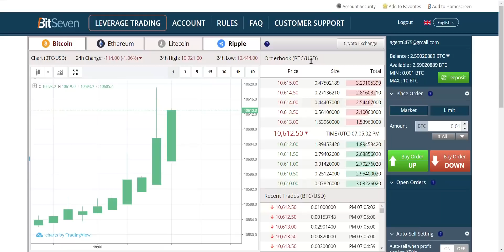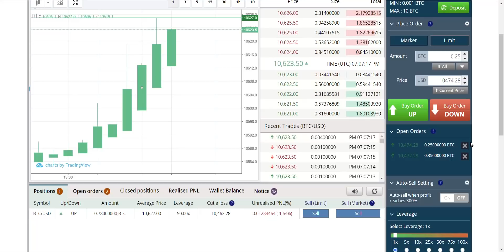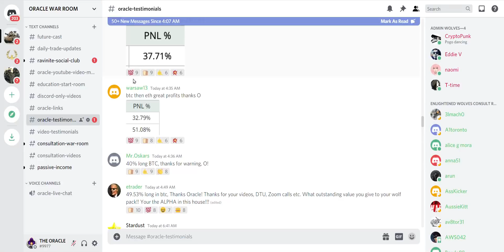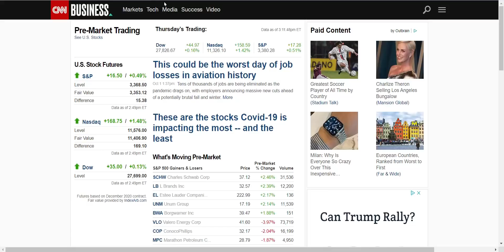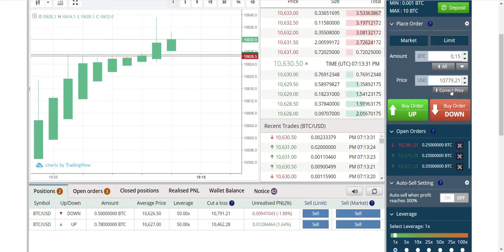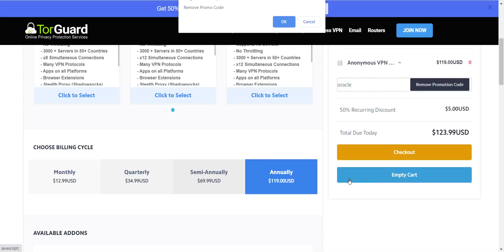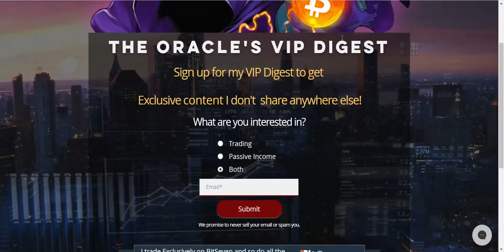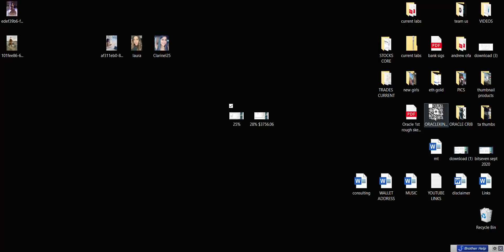EDUCATIONAL BITSEVEN WARNING! BITMEX IS OVER BITCOIN PANIC SELL!